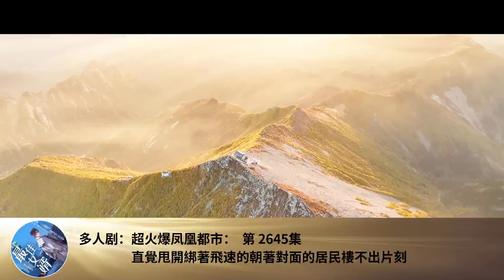多人劇：超火爆鳳凰都市： 第 2645集